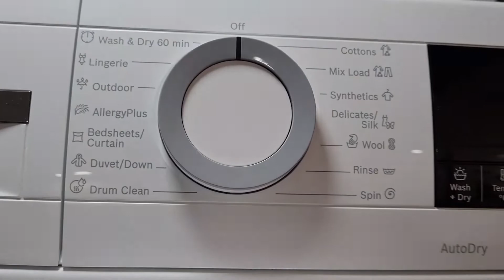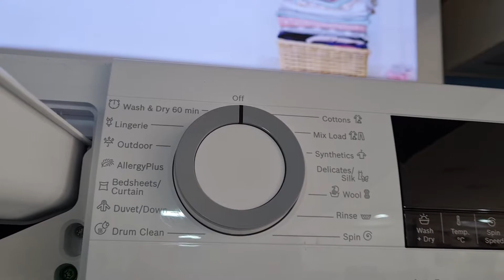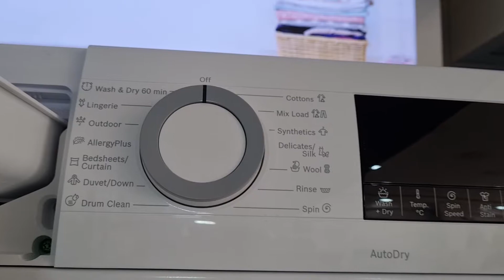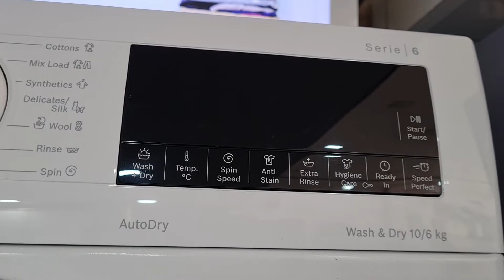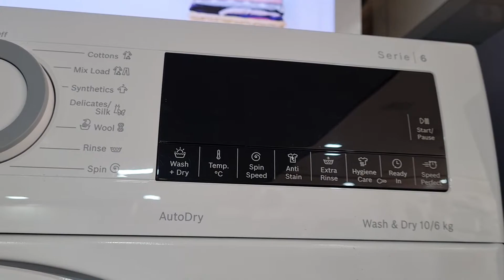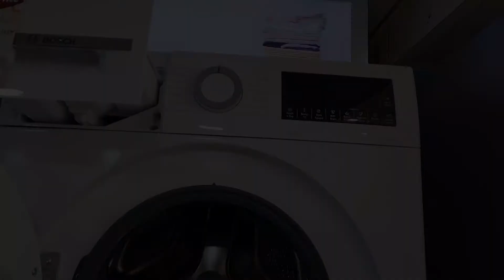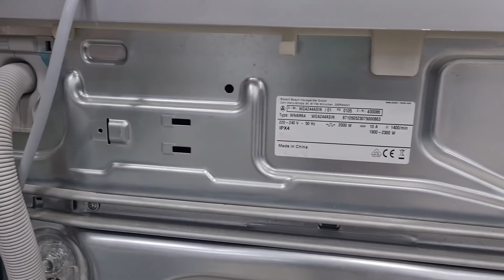Bosch 10 KG front load Washing machine || bosch fully automatic washing machine || DEMOINHINDI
So here i am with my video of bosch fully automatic front load washing machine review and unboxing in hindi so this is my new video hope this video is helpful for you friends watch it enjoy it like it and subscribe my channel.